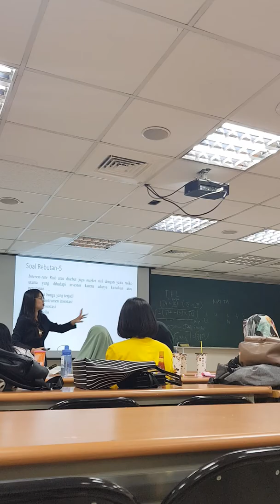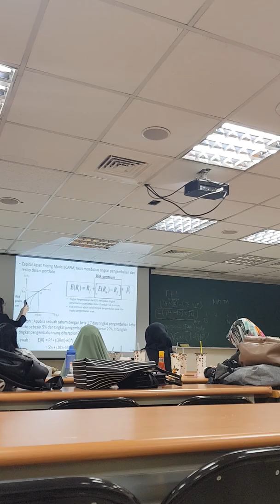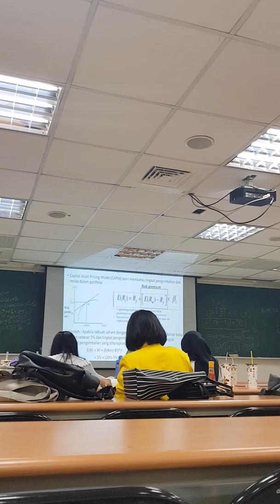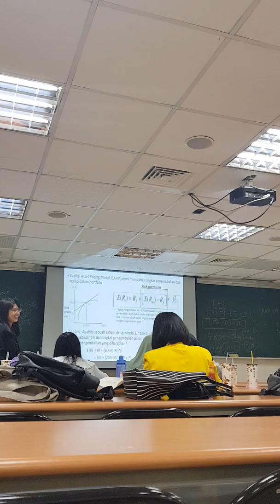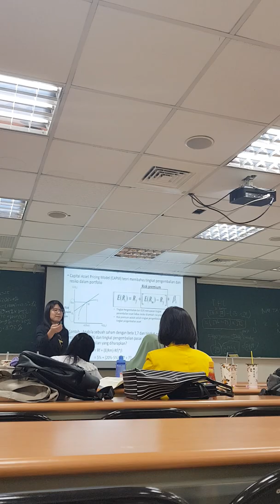2018 2 Teori Portfolio dan Analisis Investasi UTT TTM2 04112018 2